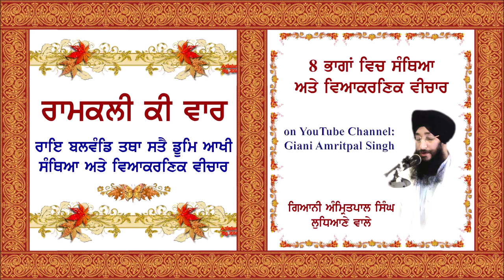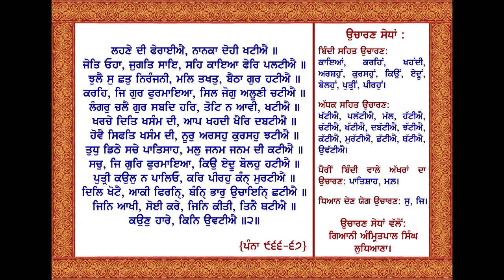ਰਾਮਕਲੀ ਕੀ ਵਾਰ ਦੀ ਸੰਥਿਆ ਤੇ ਵਿਆਕਰਣਿਕ ਵੀਚਾਰ Ramkali Ki Vaar Part 2 of 8 - Giani Amritpal Singh Ldh (UK)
ਰਾਮਕਲੀ ਕੀ ਵਾਰ ਦੀ ਸੰਥਿਆ ਅਤੇ ਵਿਆਕਰਣਿਕ ਵੀਚਾਰ - ਭਾਗ 2 of 8 ਗਿਆਨੀ ਅੰਮ੍ਰਿਤਪਾਲ ਸਿੰਘ ਲੁਧਿਆਣਾ / ਕਲਾਸ ਗੁਰਬਾਣੀ ਵਿਆਕਰਣ ਕੋਰਸ - ਗੁਰਦੁਆਰਾ ਗੁਰੂ ਨਾਨਕ ਦਰਬਾਰ ਸਾਊਥਾਲ ਲੰਡਨ।
Ramkali Ki Vaar Part 2 of 8 - Giani Amritpal Singh Ludhiana (UK) / Class Gurbani Grammar Course at Gurdwara Guru Nanak Darbar Southall London.